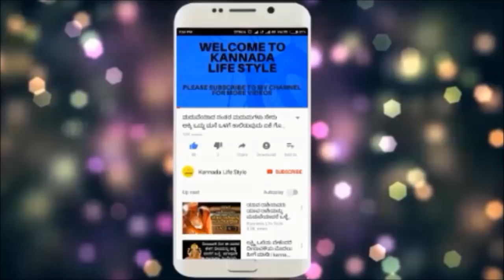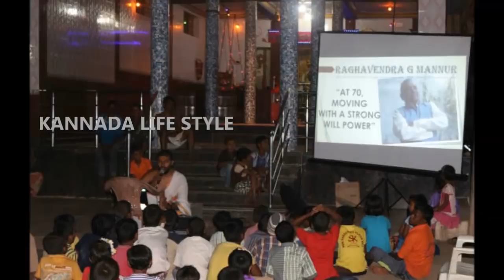you will be surprised to know the achievement done by sameer acharya